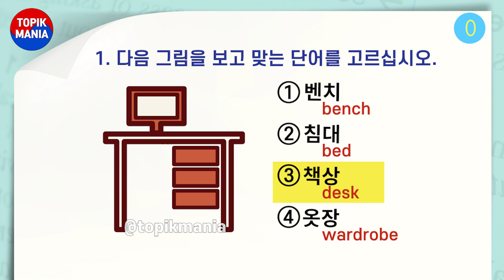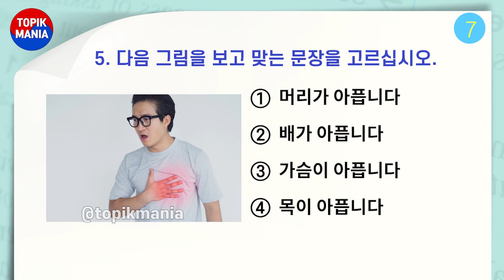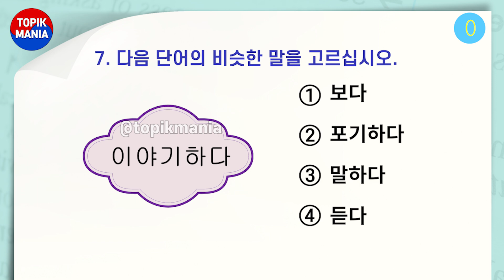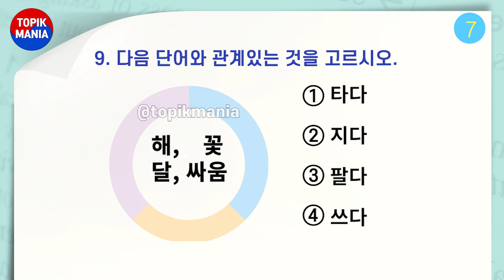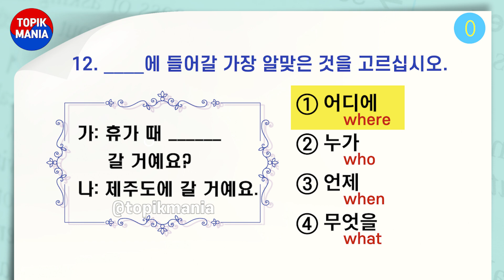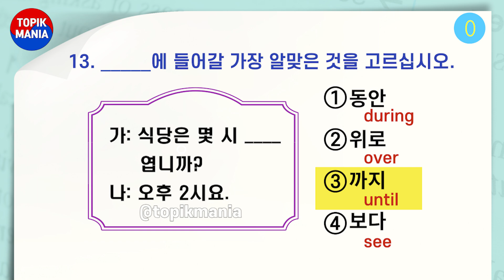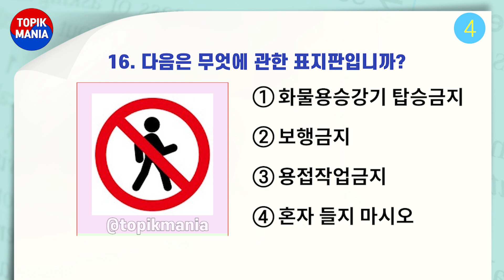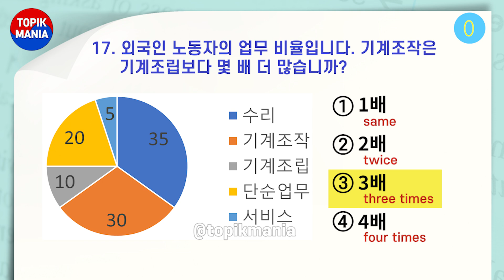EPS TOPIK TEST l Reading 11 l Auto Fill Answer - EPS Exam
EPS TOPIK TEST Reading 11
It was made with basic and intermediate Korean.
Try to read as many an possible.
It will help you to pass the test!